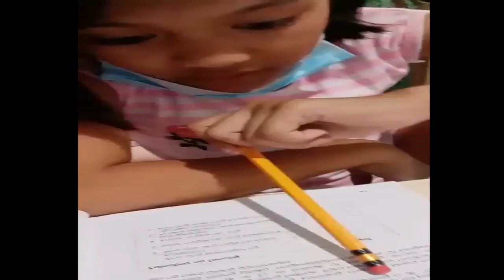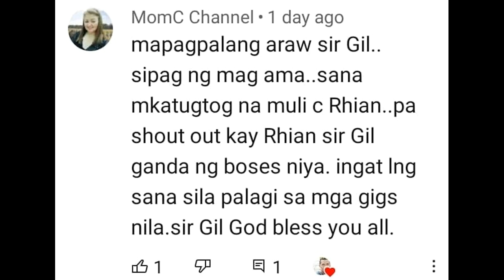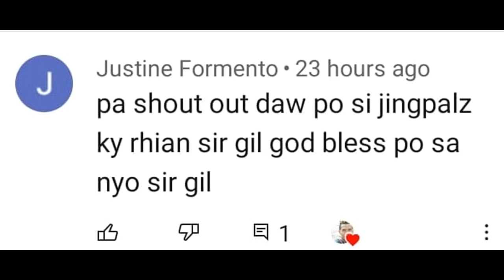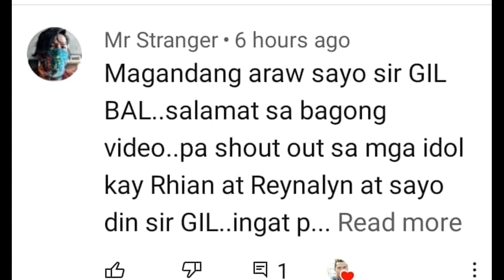GUSTO NA DAW NI RHIAN ANG BATANG DRUMMER MAG VLOG KAYA NAGPUNDAR SYA NG BAGONG CELLPHONE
Hello mga Manoy hello mga Manay meron ng sariling youtube channel si Rhian narito po ang link ng kanyang channel subscribe po kayo sa channel nya at ssyempre subscribe din po kayo sa channel ko Dios Mabalos